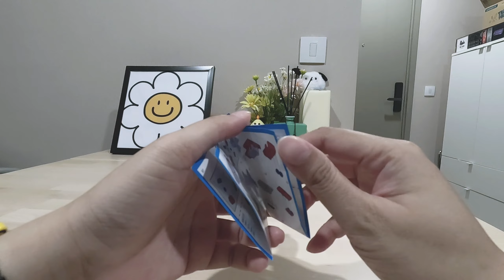ASMR อยู่ดีๆก็อยากเคาะ หาของในห้องมาลอง asmr ด้วยกล้อง Gopro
เนื่องจากอยู่ดีๆ ก็อยากลองทำคลิปนี้ขึ้นมา เลยไปหาของมาเคาะ เคาะ แล้วก็เคาะ ไปเรื่อยๆ
ในคลิปแอดมินใช้กล้อง Gopro มาใช้และไม่ได้ใช้ไมค์เสริม จะเป็นอย่างไรนั้น ไปรับชมกันได้เลย

คลิปนี้ทำขึ้นมาเพื่อความสนุกและความบรรเทิง ไม่มีเจตนาใดที่ไม่ดีนะค้าบ

🙏ขอบคุณทุกท่านที่เข้ามารับชมน๊าาาา